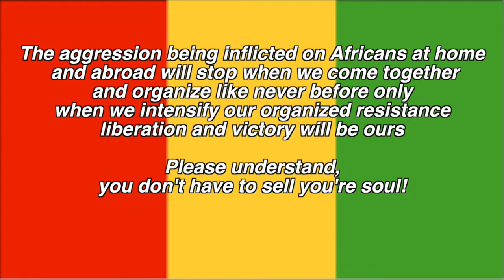An Open Conversation Between Rock Newman & Obi Egbuna, Jr. (African Children Make An Appeal)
This is an exclusive presentation from Your World News! The video features an Appeal from African Children to African/Black actors to stop playing the roles of police officers and so-called law enforcement. This video also features a very candid and open conversation between TV host, Rock Newman and Playwright, Obi Egbuna, Jr., discussing myriad critical issues concerning African people worldwide. Watch this, play close attention and share widely!